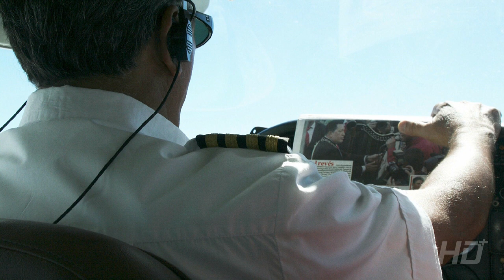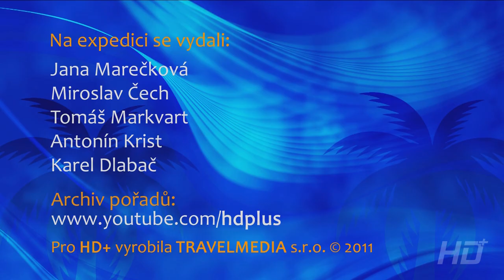Travel Journal (52) - Venezuela očima Davida Švejnohy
Tentokrát Vás zavedeme do velmi nebezpečné, ale krásné země. Jihoamerická Venezuela totiž upoutala cestovatele Davida Švejnohu který se tam spolu s rodiči a dvěma přáteli vydal objevovat nejen krásu stolových hor, ale možná i půvab žen na plážích. Venezuela je totiž mimo jiné druhá na světě v počtu Miss Universe. Kromě toho Vás ale čeká také vtipná historka o pilotovi, který si při letu je schopen číst noviny a samozřejmě spousta zajímavých fotografií. Moderuje Jana Marečková. Přidejte se k nám na FACEBOOKU internetové stránky televizního kanálu HD+